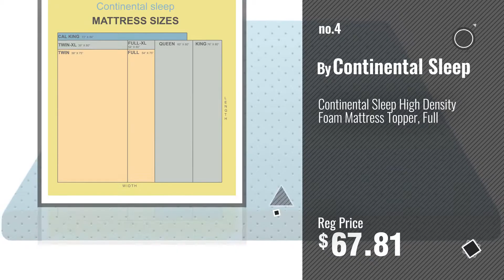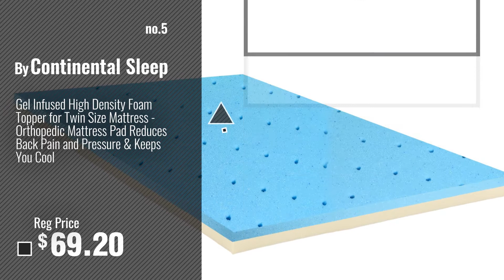Top 10 Continental Sleep Mattress Toppers [2018]: Continental Sleep, High Density 1-inch Foam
- New! 2019 Black Friday / Cyber Monday Mattress Toppers Deals and Updates.

Black Friday / Cyber Monday Continental Sleep, High Density 1-inch Foam Mattress Topper , Full Size by Continental Sleep

Black Friday / Cyber Monday Continental Sleep 2" High Density Foam Mattress Topper with Removable Cover, King by Continental Sleep

Black Friday / Cyber Monday Gel Infused High Density Foam Topper for Queen Size Mattress - Orthopedic Mattress Pad by Continental Sleep

Black Friday / Cyber Monday Continental Sleep High Density Foam Mattress Topper, Full by Continental Sleep

Black Friday / Cyber Monday Gel Infused High Density Foam Topper for Twin Size Mattress - Orthopedic Mattress Pad by Continental Sleep

Black Friday / Cyber Monday Continental Sleep Gel Infused 2" High Density Foam Mattress Topper with Removable Cover, by Continental Sleep